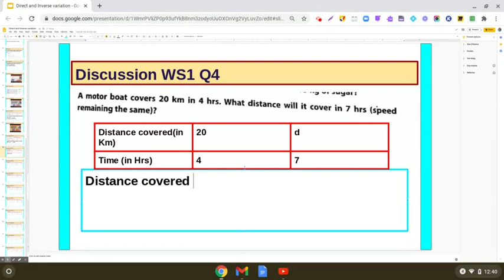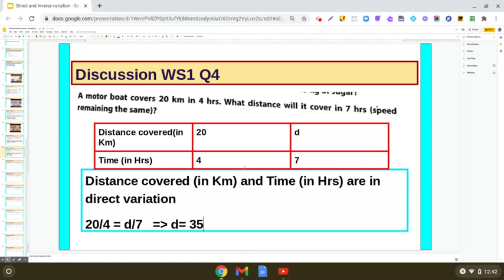WS1 Q4 | Direct and Inverse Variation| A motor boat covers 20 km in 4 hrs...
WS1 Q2 5 bags of rice weigh 150 Kg. How many bags of rice will weigh 900 Kg?
WS1 Q3 The cost of 5 Kg of sugar is Rs 105. What will be the cost of 15 Kg of sugar?
WS1 Q4 A motor boat covers 20 km in 4 hours. What distance will it cover in 7 hrs (speed remaining the same)